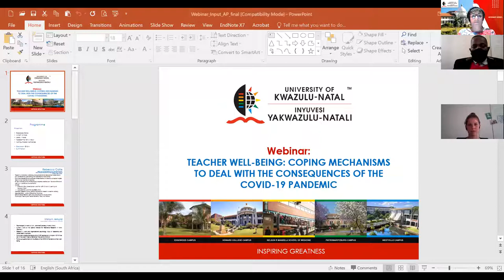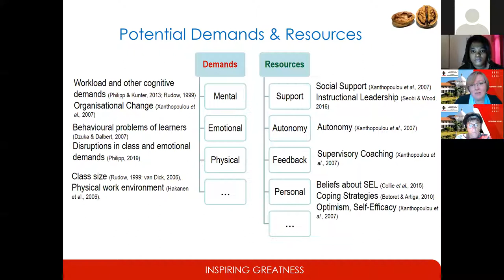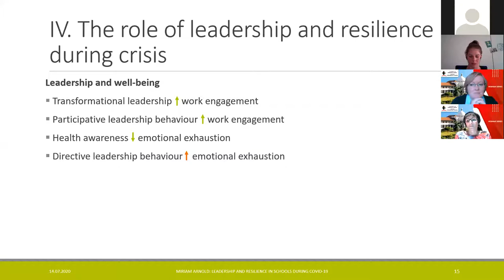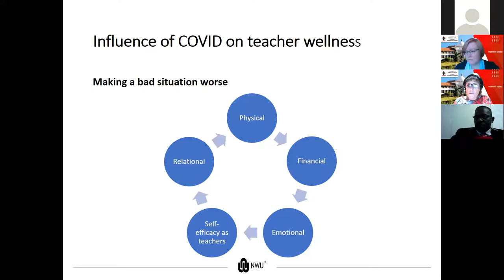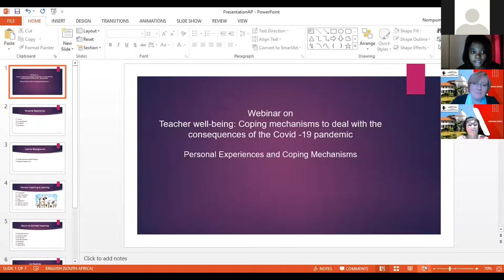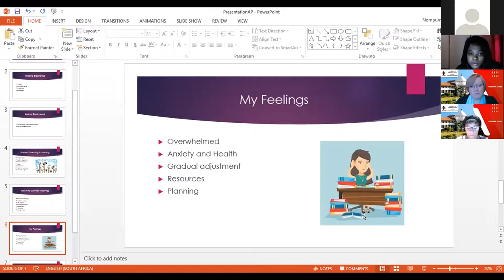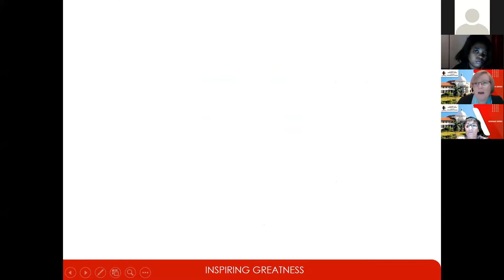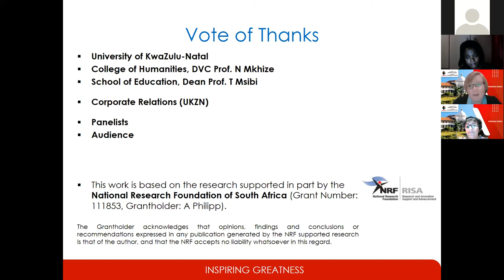Teacher well-being: Coping mechanisms to deal with the consequences of the COVID-19 pandemic